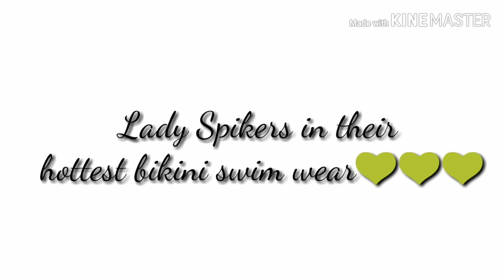Lady Spikers wearing their hottest bikinis swim wear.